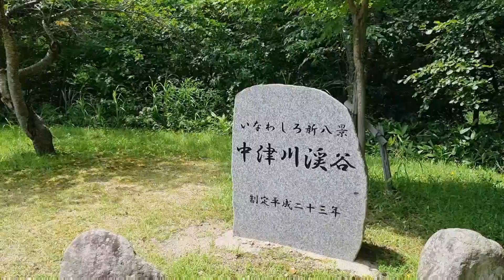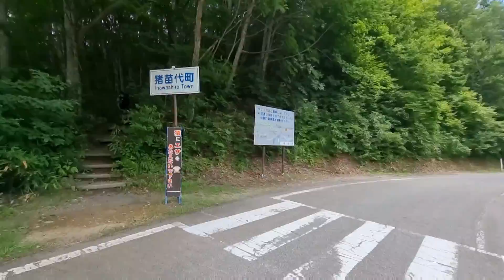Nakatsugawa Valley Nature Trail| Inawashiro Town|Japan